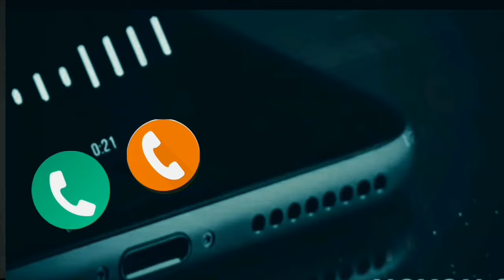Rajib name ringtone।Rijib ringtone ।। Best ringtone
well come my SD SAFUL TECH channel

Rajib Name Ringtone

     ❤️Tanks you for watching video ❤️